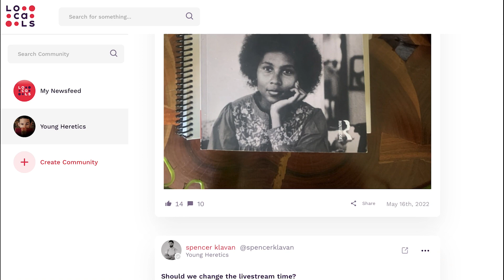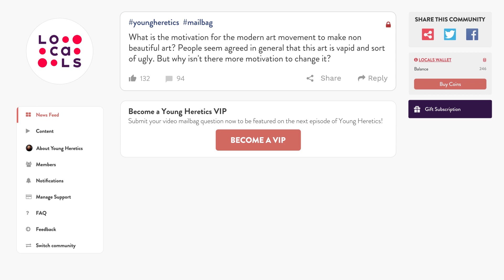Saving Art | Ep. 117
Today begins a journey through Florence, the hub of rebirth in what Giorgio Vasari called the "rinascita" and we call the Renaissance. Vasari will be our tour guide through this explosive period of transformation. Much like movies and TV in our day, the art of the Medieval period had exhausted its possibilities. Then as now, we might ask: what comes next?

How can you learn Latin, Ancient Greek, or Biblical Hebrew in order to read the classics of the ancient western world, in their original language?

Indeed is the hiring partner where you can attract, interview, and hire all in one place. Get a $75 sponsored job credit to upgrade your job post

Diversify your savings and get up to $1,500 of free silver today with American Hartford Gold: text HERETICS to 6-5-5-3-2.

Stop throwing your tea into the harbor, and start celebrating America’s tea heritage with Gold River Trading Co.’s specialty blends.